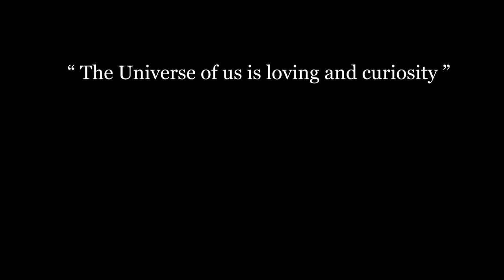E-Robot Team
E-Robot is a non-profit team formed by a group of students who came from different universities and places goal to achieve a great impact on the education system and community. E-Robot has been working on inventing robots and tech to inspire and educate children at rural and urban schools about Robotic and technology without charging any fee.